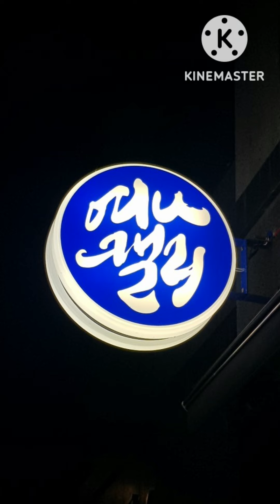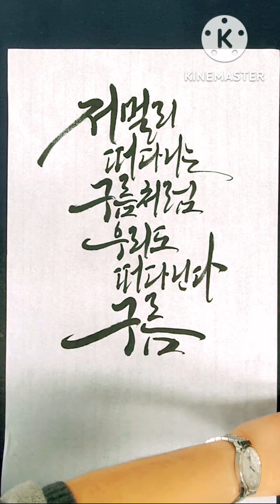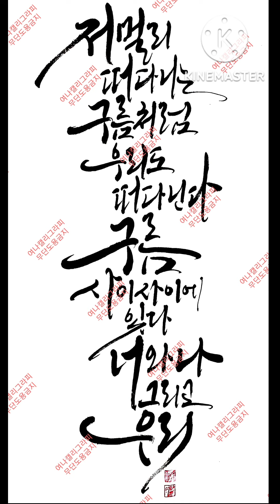캘리그라피(붓캘리동영상) 여나캘리그라피학원대구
●캘리그라피 장문 흘림체●

■재료■
[작품용화선지,고매원먹물,겸호필11호]

토요일,일요일도 수업하는 여나캘리그라피학원!